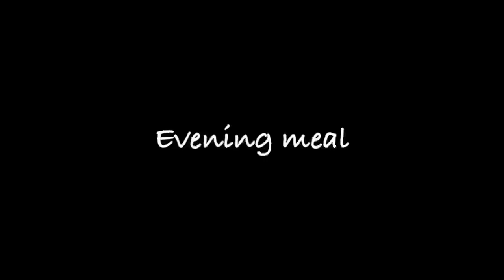Robens Tripod cooking on an open fire 👩‍🍳👨‍🌾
Cooking out doors, join us in our little adventures of cooking and camping on an open fire, cooking tastes so good and we our trying new things. Picking fresh veg from our allotment straight to the pan.